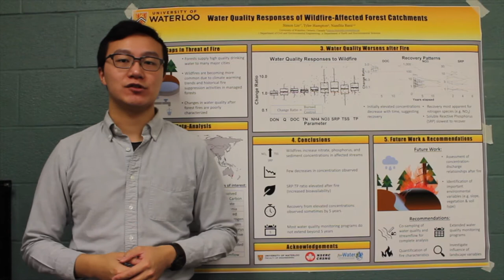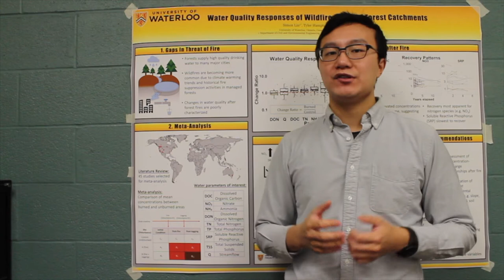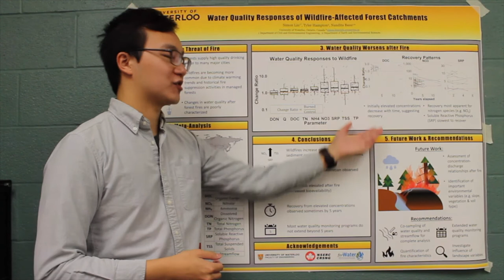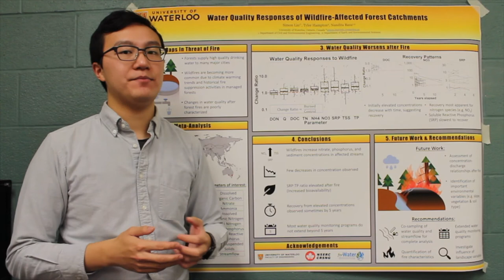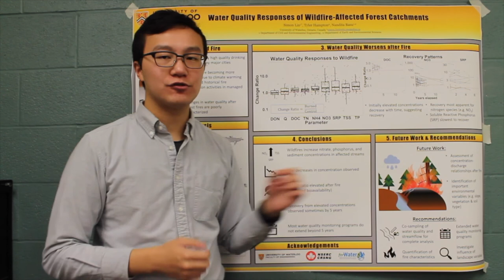AGU Virtual Poster Showcase Fall 2019 - Simon Lin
The Virtual Poster Showcase (VPS) is an online poster presentation opportunity hosted by AGU that allows students at the undergraduate and graduate levels to share their research without having to travel to a conference. Students are guided through the essential steps of an in-person scientific conference but in an online and asynchronous environment: abstract submission, poster preparation and presentation, and the peer-review process, during which they learn to evaluate each other’s research.  To learn more about how you can participate in Virtual Poster Showcase as a student, faculty member or judge,